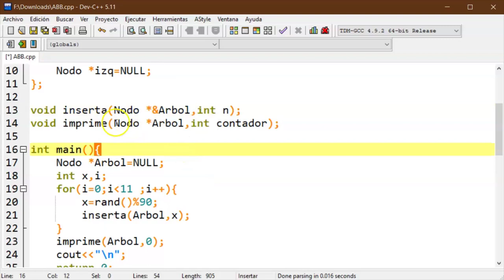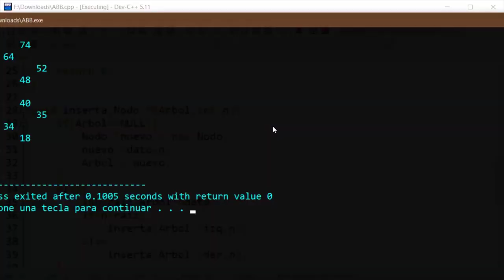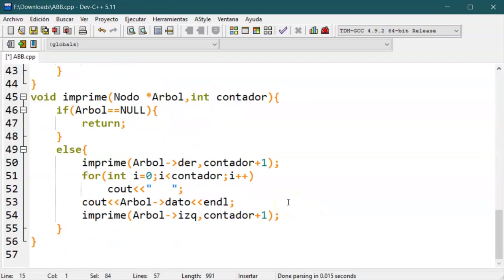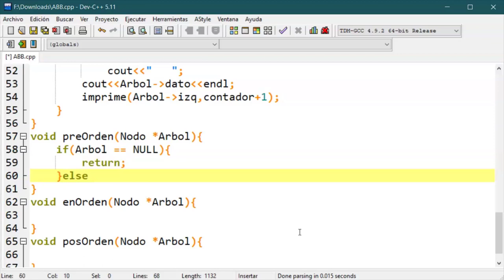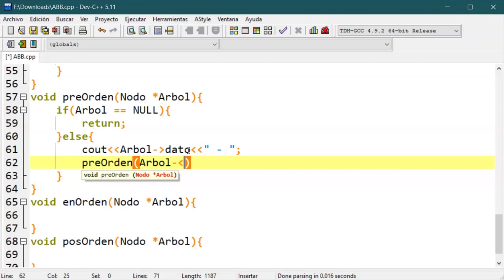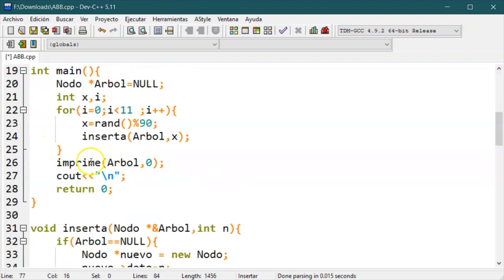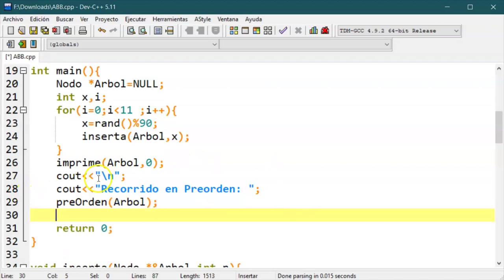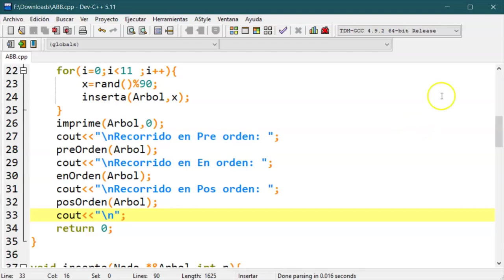U4 01Recorridos de Árboles Binarios